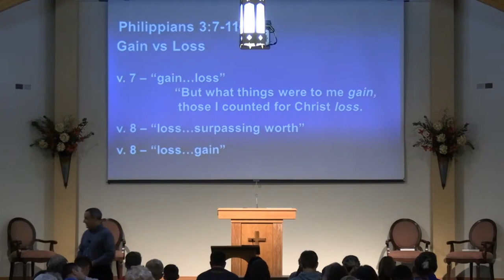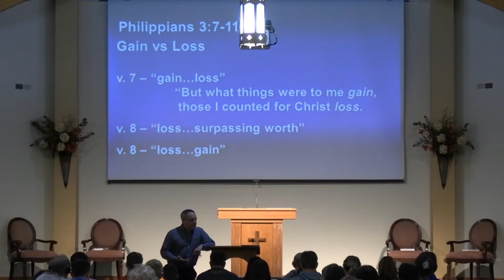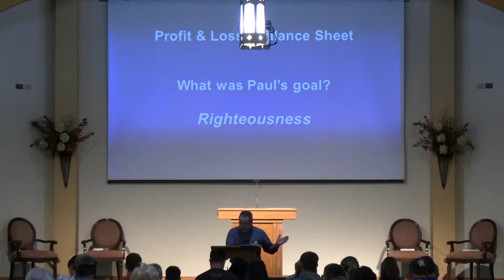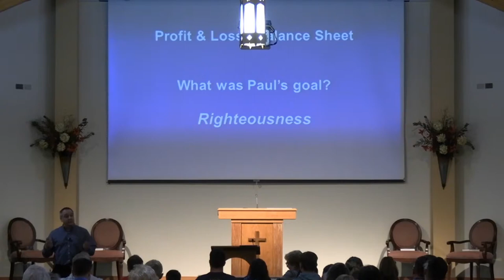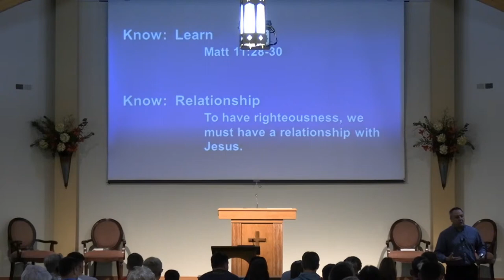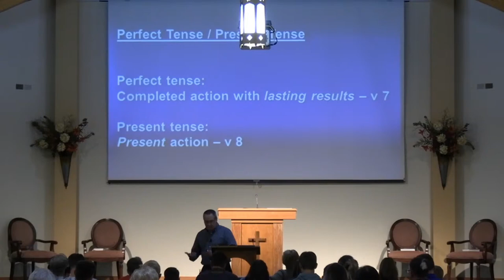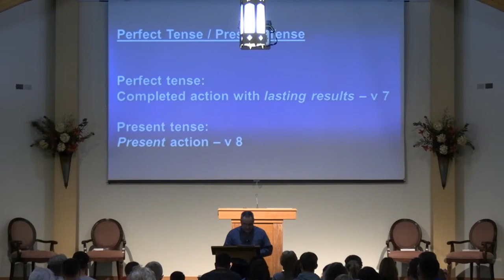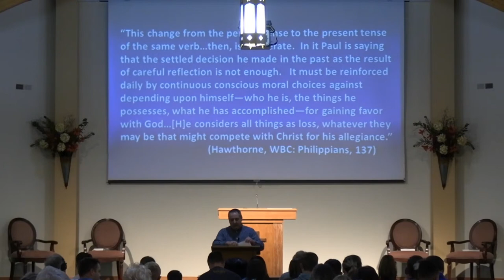Know Jesus More (Richard Chambers)